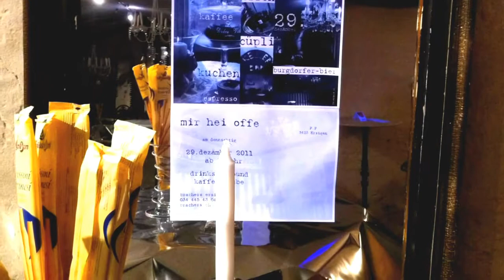29.Dezember Keller Bar